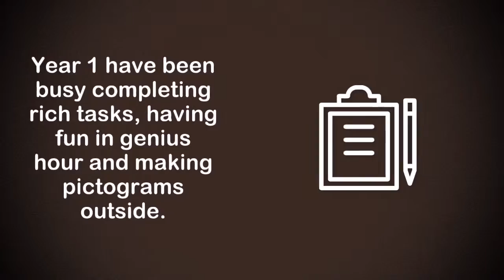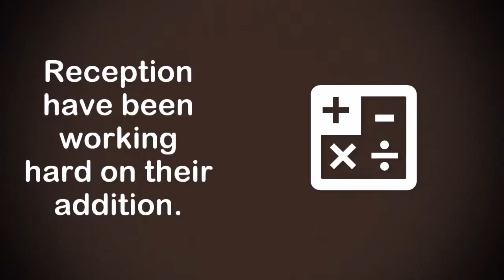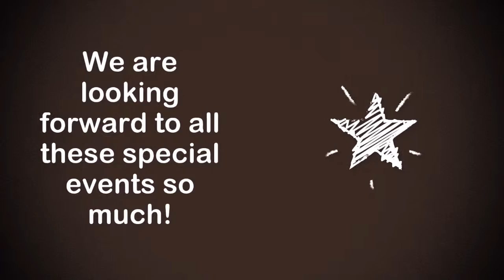School Blog Feb 22nd